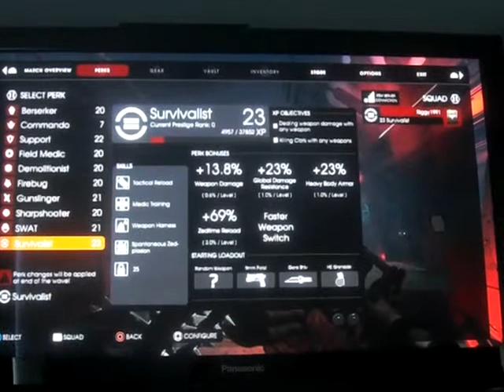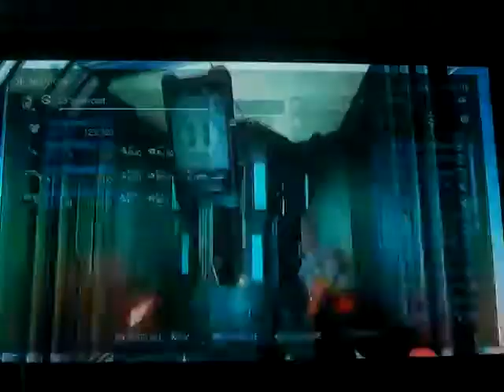Killing Floor 2 - Survivalist - fear the rock chick with twin .500's